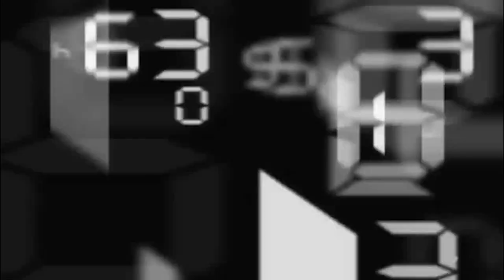ชั่งก่อนชก | คู่ค้ำ พลอยรุ่งเพชร VS ทับทิมทอง พิกัด 103 ปอนด์ ศึกอีมิเน้นท์แอร์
ผลชั่งน้ำหนักและดูเนื้อตัวใน "ศึกอีมิเน้นท์แอร์" ประจำวันอังคารที่ 27 พ.ย.นี้

- คู่1 พิกัด 106(44 ก.ก.) ปอนด์
อภิเดช วีระบ้านโพธิ์ ชั่งได้ 44 กิโลกรัม
ชาลาวัน เกียรติทรงเดช ชั่งได้ 44.4 ลด 0.4 กิโลกรัม

- คู่2 พิกัด 107 ปอนด์
ปาฏิหาริย์ ก.แสงจันทร์ ชั่งได้ 108.6 ลด 1.6 ปอนด์
เทพน้ำมูล ศ.ธนบวร ชั่งได้ 108.4 ลด 1.4 ปอนด์

- คู่3 พิกัด 111 ปอนด์
มหาสมุทร หมูปิ้งอร่อยจุงเบย ชั่งได้ 112 ลด 1 ปอนด์
มาลัยทอง ช.เรืองรัมย์ ชั่งได้ 111.4 ลด 0.4 ปอนด์

- คู่4 พิกัด 102 ปอนด์
เพชรมาลัย เพชรเจริญวิทย์ ชั่งได้ 103 ลด 1 ปอนด์
สิงห์ดำ กาแฟโฟกัส ชั่งได้ 102.6 ลด 0.6 ปอนด์

- คู่ค้ำ พิกัด 103 ปอนด์
พลอยรุ่งเพชร ทรายมูลสนุ๊กเกอร์คลับ ชั่งได้ 103 ปอนด์
ทับทิมทอง สจ.เล็กเมืองนนท์ ชั่งได้ 103 ปอนด์

- คู่รอง พิกัด 117 ปอนด์
ดอนคิงส์ หมอเบสกมลา ชั่งได้ 117 ปอนด์
นรินทร์เดช (เดชฤทธิ์) ก.แสงจันทร์ ชั่งได้ 117.4 ลด 0.4 ปอนด์

- คู่เอก พิกัด 142 ปอนด์
ธนัญชัย ราชานนท์ ชั่งได้ 143.6 ลด 1.6 ปอนด์
ชูเจริญ ดาบรันสารคาม ชั่งได้ 141.4 ขาด 0.6 ปอนด์